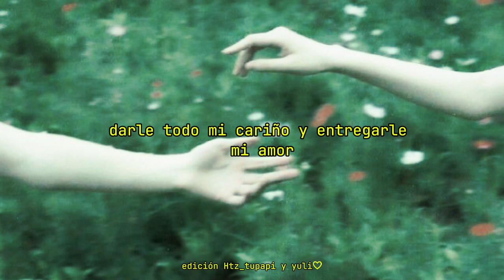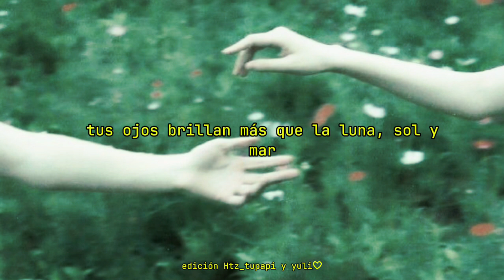feliz cumple yuli, acá te dejo-kevin kaarl-san lucas disfrutala